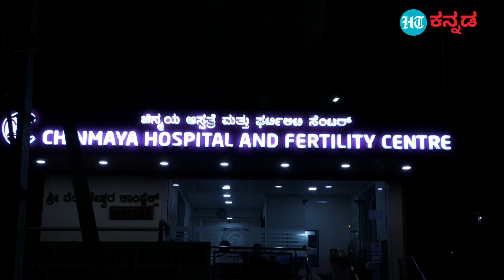Tumakur news : ಗರ್ಭಕೋಶದ ಗೆಡ್ಡೆ ತೆಗೆಯುವ ಆಪರೇಷನ್ ವೇಳೆ ವೈದ್ಯರ ವಿರುದ್ಧ ನಿರ್ಲಕ್ಷ್ಯ ಆರೋಪ ; ಮಹಿಳೆ ಸಾವು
ತುಮಕೂರಿನಲ್ಲಿ  ಗರ್ಭಕೋಶದ ಆಪರೇಶನ್ ನಡೆಸುವ ವೇಳೆ ಮಹಿಳೆಯೊಬ್ಬರು ಮೃತಪಟ್ಟಿದ್ದಾರೆ. ಇದಕ್ಕೆ  ವೈದ್ಯರ ನಿರ್ಲಕ್ಷ್ಯತನ ಕಾರಣ ಎಂದು ಕುಟುಂಬಸ್ಥರು ಆರೋಪಿಸಿದ್ದು ಕಾನೂನಿನ ಕ್ರಮಕ್ಕೆ ಆಗ್ರಹಿಸಿದ್ದಾರೆ. ಐದು ವರ್ಷಗಳ ಹಿಂದೆ ಮದುವೆಯಾಗಿದ್ದ ಮಾನಸ ಹಾಗೂ ಅರುಣ್ ಅವರು ಮಕ್ಕಳಾಗದ ಕಾರಣ ತುಮಕೂರಿನ ಮಹಾಲಕ್ಷ್ಮಿನಗರದಲ್ಲಿರುವ ಚಿನ್ಮಯ ನರ್ಸಿಂಗ್ ಹೋಮ್ ನಲ್ಲಿ ಚಿಕಿತ್ಸೆ ಪಡೆಯುತ್ತಿದ್ದರು. ಈ ವೇಳೆ ಗರ್ಭಕೋಶದಲ್ಲಿ 3 ಗ್ರಾಂ ಗಡ್ಡೆಯಿದೆ, ಆಪರೇಷನ್ ಮಾಡಬೇಕೆಂದು ದಾಖಲು ಮಾಡಿಕೊಂಡಿದ್ದ ವೈದ್ಯರು ಶಸ್ತ್ರಚಿಕಿತ್ಸೆಗೆ ಮುಂದಾಗಿದ್ದಾರೆ. ಆದರೆ ನಿನ್ನೆ ರಾತ್ರಿ ಆಪರೇಷನ್ ನಡೆಸುವಾಗ ಮಾನಸ ಸಾವನ್ನಪ್ಪಿದ್ದು ಇದಕ್ಕೆ ವೈದ್ಯರ ನಿರ್ಲಕ್ಷ್ಯತನ ಕಾರಣ ಎನ್ನಲಾಗಿದ್ದು, ಹೊಸ ಬಡಾವಣೆ ಪೊಲೀಸ್ ಠಾಣೆಯಲ್ಲಿ ಕುಟುಂಬಸ್ಥರು ದೂರು ದಾಖಲಿಸಿದ್ದಾರೆ. ಹೊಸ ಬಡಾವಣೆ ಪೊಲೀಸ್ ಠಾಣೆಗೆ ಕುಟುಂಬಸ್ಥರಿಂದ ದೂರು.